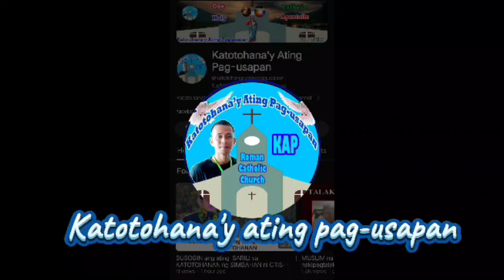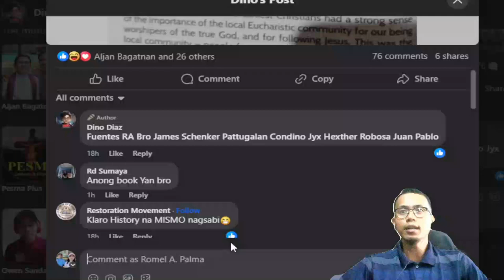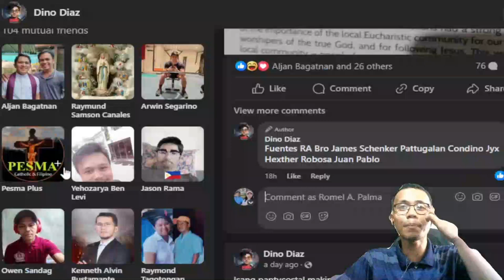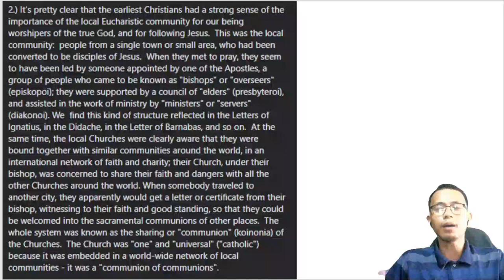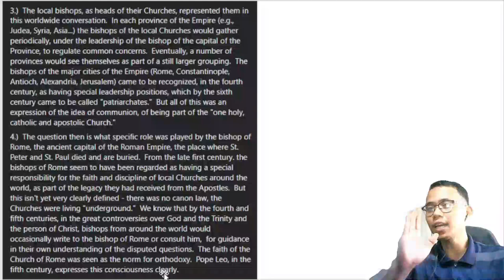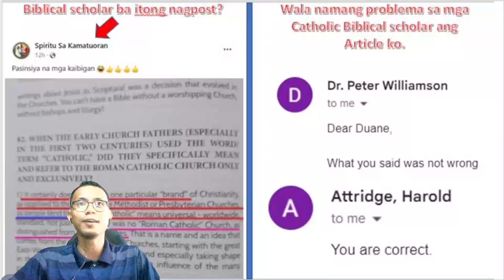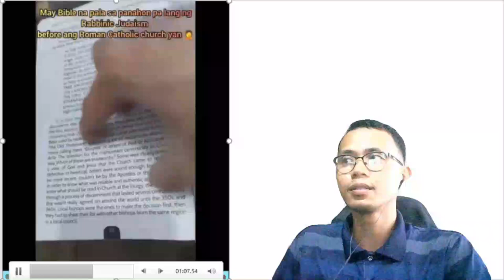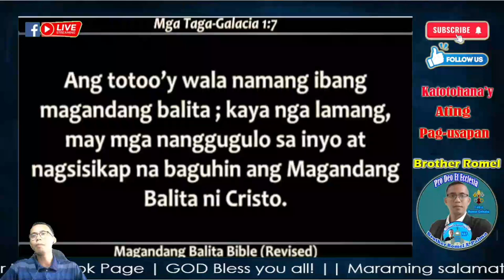👉NAKU! Outdated ang Info ng OBFD na ito!